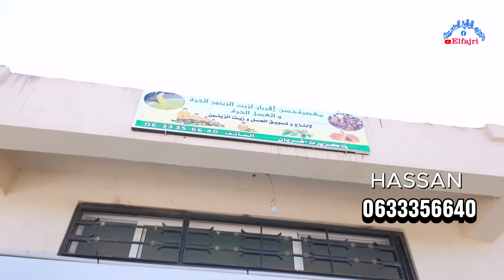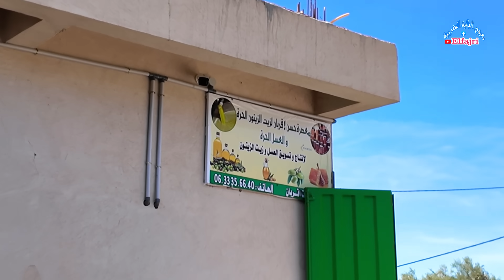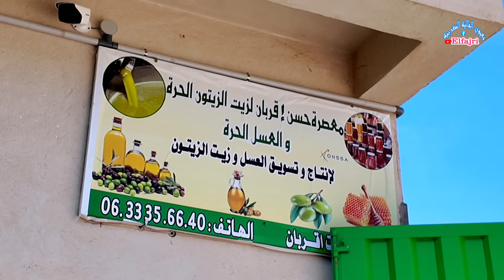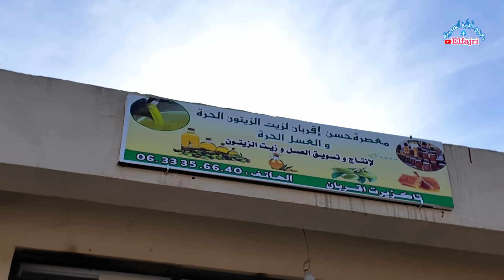سولنا شحال كيعطي#زيت_زيتون_اصلي القنطار معصرة اقربان حسن تاكزيرت بني ملال 10/11/2023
سولنا شحال كيعطي القنطار   معصرة اقربان حسن تاكزيرت بني ملال 10/11/2023